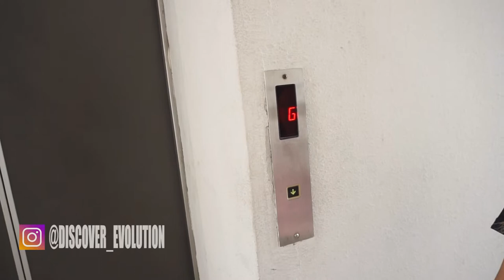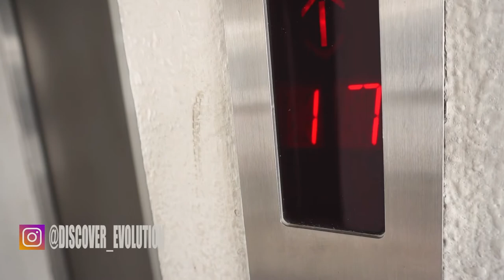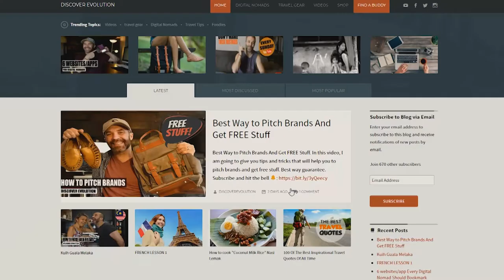We Climbed to the 18th Floor of our Condo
So bored and don't know what to do during the lockdown, we decided to climb to the 18th floor of our condo!